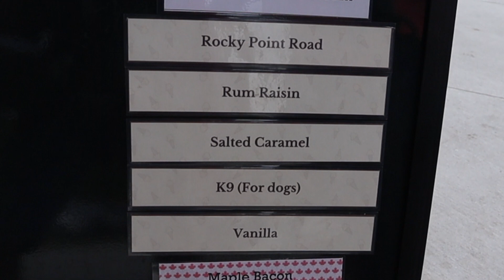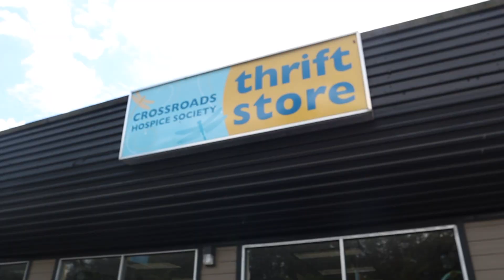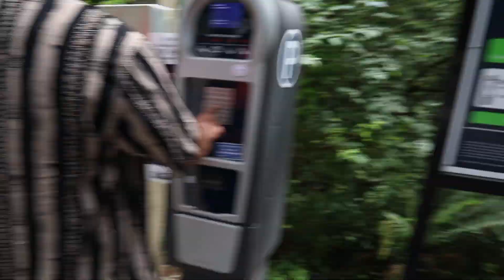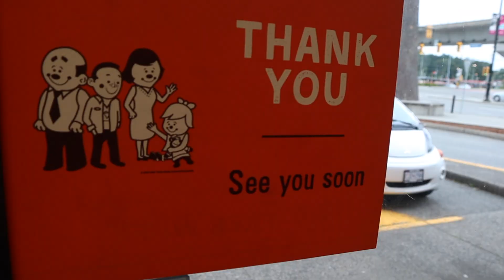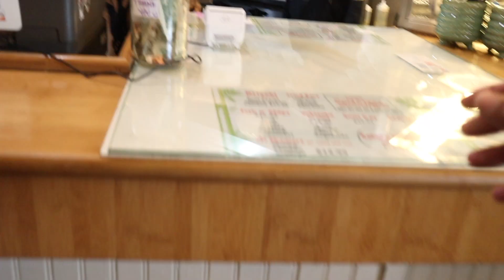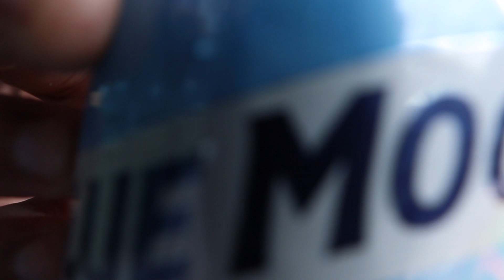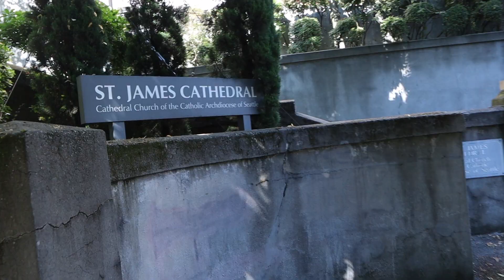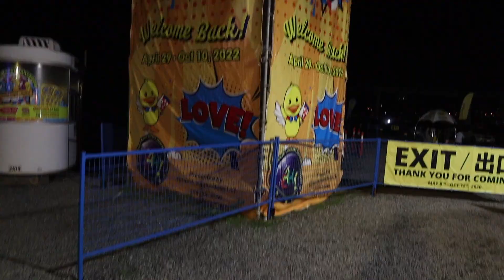WHISTLER,THRIFT SHOPPING and THE JAYS GAME IN SEATTLE! _ DAYS 4-6 OF OUR TRIP. VAN CITY VLOG PT.2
Days 4-6 of our amazing Vancouver trip had us visiting Whistler, enjoying a chill day at the park followed with some thrift shopping and finally crossing the border to see the Toronto Blue Jays all the way In Seattle. What a fun filled 3 days as our adventure begins to wind down! Join us on our journey and enjoy Mamaloo being funny as usual. PT.3 coming soon :)

Much love for all the support from my our family and friends love u all.